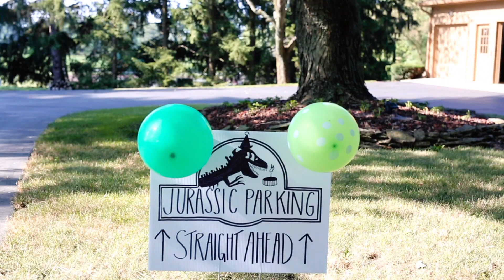Finn's 1st Birthday Party